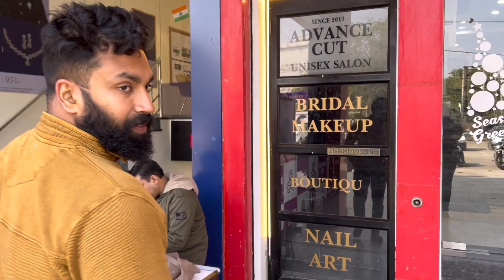Ladies Sangeet | Marriage Vlogs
Shotgun mic

STUFF I USED IN MY RIDES:-
Action cam
Action cam adapter
Action cam mic
Riding jacket
Elbow knee guards
Riding gloves
Memory card
Chain lube cleaner
Best Mobile Holder

Ladies sangeet#Ladiessangeet#Ladiesnight#Sangeetnight#Ladiessangeetnight#sangeet dance performance#sangeet choreography#sangeet dance ideas#wedding dance#wedding dance ideas#indian wedding dance#indian dance performance